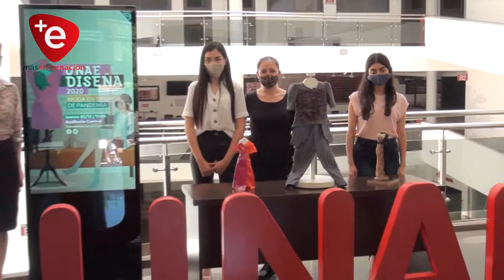LANZAN UNAE DISEÑA 2020 ''MODA EN TIEMPOS DE PANDEMIA''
El jueves 03 de diciembre la Universidad Autónoma de Encarnación organiza el evento denominado UNAE Diseña 2020, Moda en Tiempos de Pandemia, la actividad será transmitida por plataformas digitales.